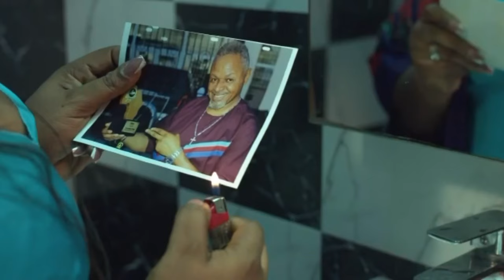RAGE [TRAILER] NANCY ISIME, RAY EMODI, ADAORA UKOH| Nigerian Movies 2021 Latest Full Movies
NEW MOVIE 🚨 An Elofusim Media Original Production, “RAGE”
  Tells the story of an angry and frustrated woman who  hires SULE a helpless massage therapist to kill her husband for lying to her and causing the ruptures of her womb many years ago. As  SULE prepares to carry out this act, he finds out whom the man really is and the reason why killing the man will actually contribute to his woes.

Produced by @ninaarua
Directed by @dabbychimere
Executive Producer @elofusimcanvas @elofusimstudios

You don’t want to miss this comingsoon